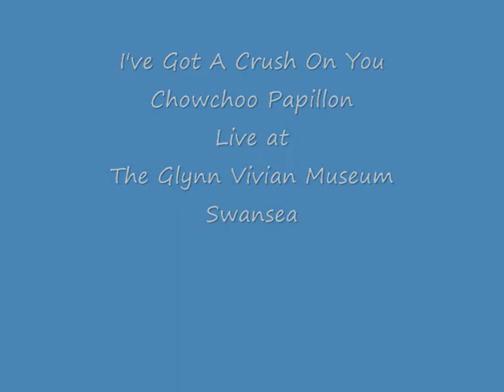I've Got A Crush On You by Chowchoo Papillon.wmv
In the immortal words of the ADORABLE Fraser Trent "This is no Vegas lounge act, this is something that Simon Cowell can not supply", I wonder if that will bother Mr Cowell. When I think of Wagner and Katie I have to withold judgement. I hope to have a video of Pretty People to show very soon. In the meantime Thank You Martin Williams, you really kept me going. Laura and Michelle Tesco's is just not the same without you xxxxxx As always Love to me lovely Mam!! xxxxxxxxx